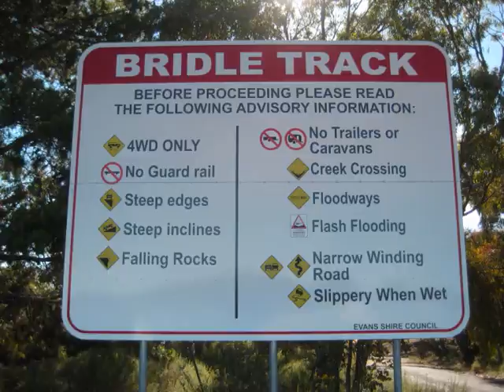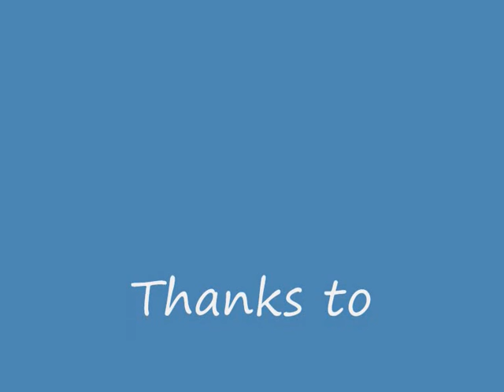Hill End Turon River Yamaha XT600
Trip to Hill End and back via the Turon River